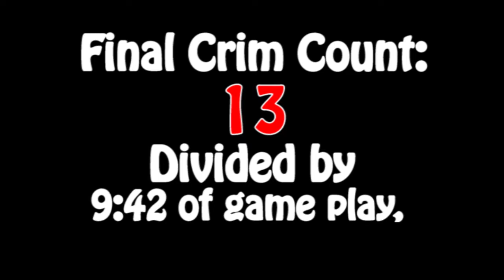Mall Tycoon 2 Deluxe | Let's Play Ep. 4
Burgle

📷Muffinwerewolf
🙂Bigw_gamer_dude